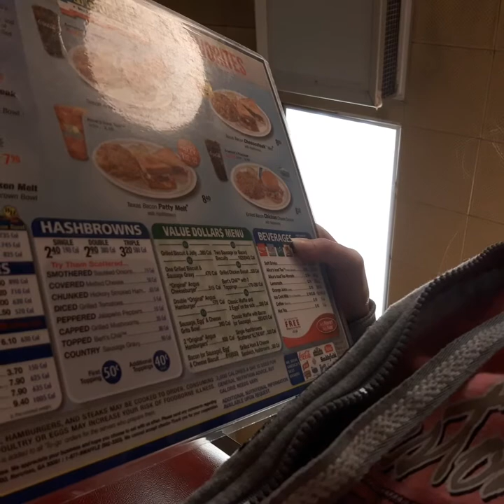Waffle house vlog#wafflehouse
Were st waffle  house  for  dinner